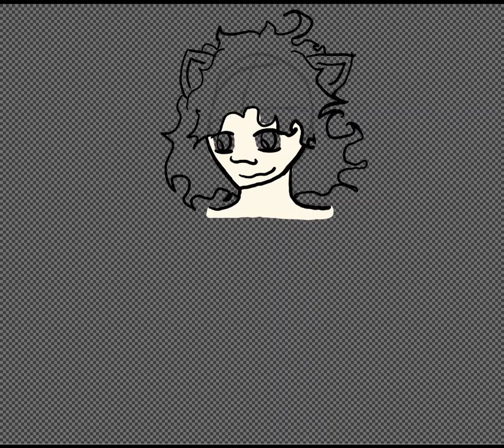Drawing of a friend//Ghosty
I hope you like the new style.